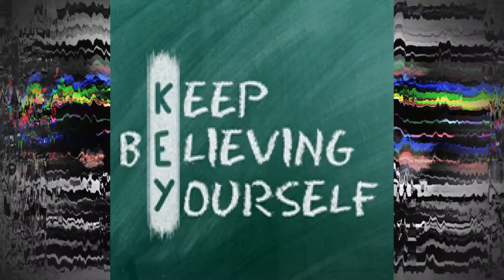(💥Nouveauté Chanson Hip-Hop Fr) -🎼 Inconnu🎼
- Une chanson inspire de revelation profound aquise dans l'inconnu par mon moi superieure ( The Higher Self )

💌Take lots of faith for me to move forward in life in the current situation and position that I'm living in but beyond all the opposite energy , with inner work I being putting in my dayly discipline life , I am able to navigate and still conquer my goals and dreams , but it take lot of open heart , dedication , devotion to better my situation each day to finally one day be surrounded by like mind and be in a tribe the have the same purpose in life , to be legendary and leave a legacy that people gonna remember  , not a  other stone in the wall but by its true  authenticity and   abilitie and creativity to built and set some new blueprint on planet earth to lead humanity where only love life , thrive city its where you want to be on the heartway the lightway... its a different way into the unknow but with the right mindset and focus , its duable to experience amazing  events that complile all the rest of the year that I being putting the work 10x in my dayly life expanding my comfort zone into the unknow chic equilibre style!!! enjoy ( for me this video its the best  express myself video since I start in march 2014 )The only thing its missing its freeline skates with the unbreakable fl but that's gonna be for a other series. enjoy and plz leave a comment subscribe and thumbs up for all the hustle that it take to make it happen ( every video its a adventure ) thx for your support

❤️*4EVERGRATEFULL LOVE N LIGHT TO ALL OF YOU*❤️